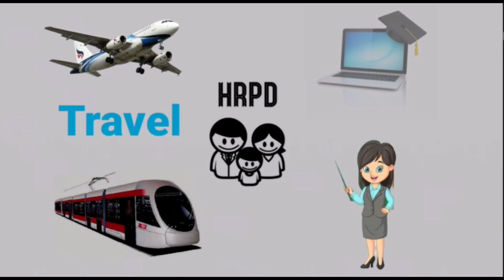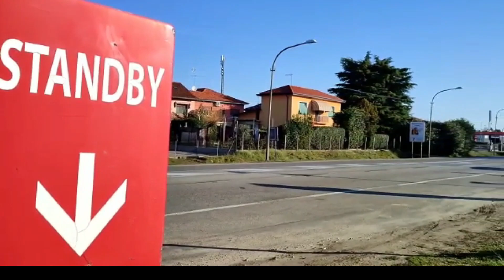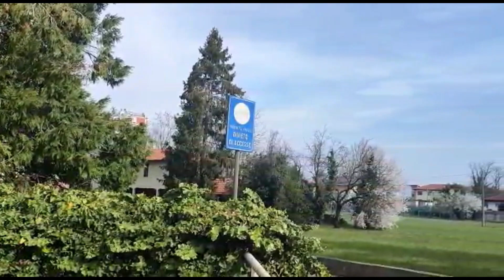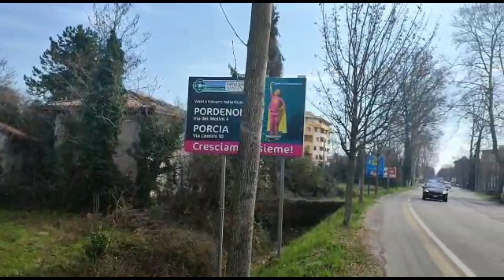Morning View in Pordenone, Italy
Hello!. friend's 🙏🙏
Welcome to HRPD Channel.
We are making video for beginners who want to learn Italian language in a very simple and easy way.
We also make some video of tourist places in Italy and Europe like Garden, mountain, river, road transportation, trains, flights, airports etc.